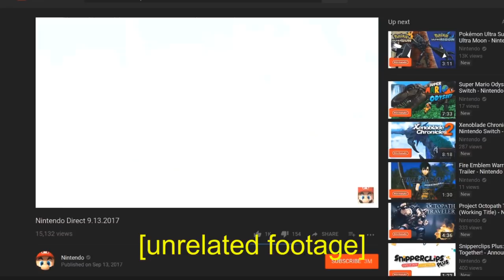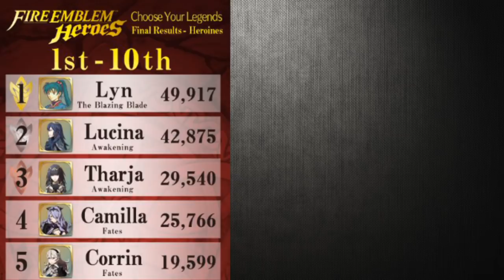Could Lyn from Fire Emblem be in the next Smash Bros?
Given my reputation as a content creator I figured it was only time i make a video about this subject after several of my contemporaries arrived at the same conclusion.

this video could have been serious, and I could've come up with a more detailed answer, but hey memes are fun too.

All copyright belongs to their respected owners and the content in question is regarded as fair use for critique and commentary under the copyright law of 1976, no copyright infringement is intended.